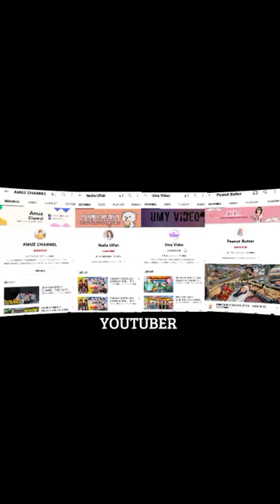Ber 4 sakura school simulator Amuz channel Nadia Ulfa Umy Video Peanut butter